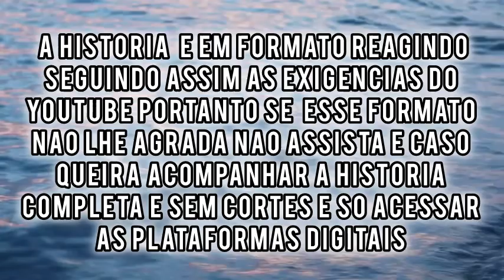A HISTÓRIA DE EMMA E JACK - PARTE ÚNICA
E hoje vamos acompanhar a história de Raquel  e Ares

Lembrando que a história é em formato reagindo seguindo assim as exigências do
Portanto se esse formato não lhe agrada é só não assistir.
E caso queira assistir a história completa
sem cortes é só acessar as plataformas digitais.
Obrigada

Se voce ainda não é inscrito se inscreve e ative as notificações pois assim o youtube vai sempre te notificar e voce não perderá nenhum video meu

Beijos